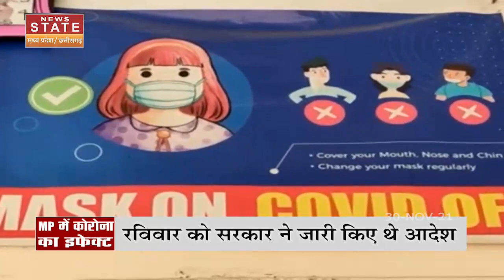MP में 50 फीसदी क्षमता के साथ खुले Schools, कोरोना के डर से बच्चें नहीं आ रहे स्कूल